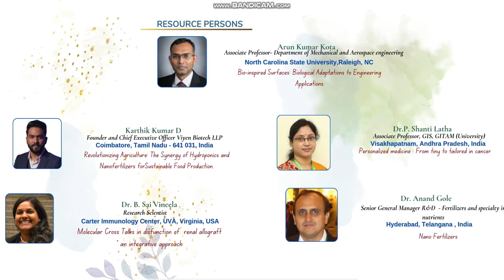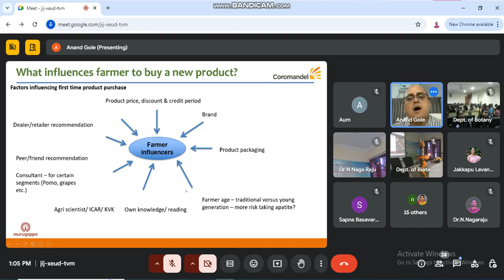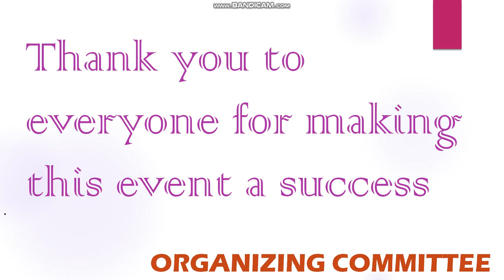International Seminar on Recent Advances in Science and Technology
ST. JOSEPH’S COLLEGE FOR WOMEN (A),Visakhapatnam-530004, Andhra Pradesh, INDIA
One-day hybrid mode international Seminar on
Recent Advances in Science and Technology
5th October 2024
Organized by
DEPARTMENT OF BOTANY, BIOTECHNOLOGY, AGRICULTURE AND RURAL DEVELOPMENT AND IQAC